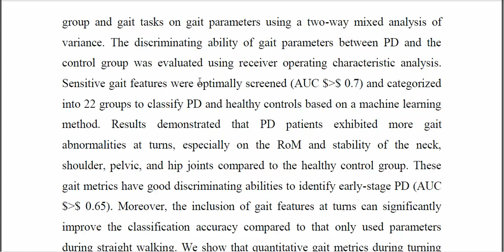Inertial Based Gait Metrics During Turning Improve the Detection of Early Stage Parkinson’s Disease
IEEE PROJECTS 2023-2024 TITLE LIST
From Our Title List the Cost will be,
Python=4500/-
Mininet=5000/-
Dot Net Project =2500/-
Java Project=2500/-

Support Including Packages
* Complete Source Code
* Complete Documentation
* Complete Presentation Slides
* Flow Diagram
* Database File
* Screenshots
* Execution Procedure
* Video Tutorials
* Supporting Softwares

Support Specialization
* 24/7 Support
* Ticketing System
* Voice Conference
* Video On Demand
* Remote Connectivity
* Document Customization